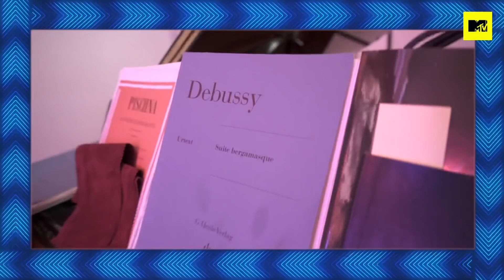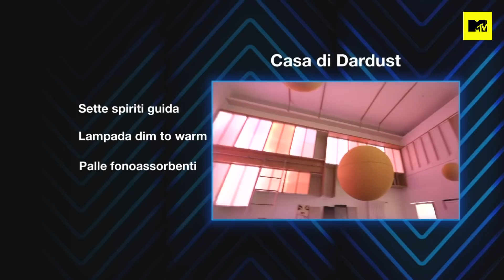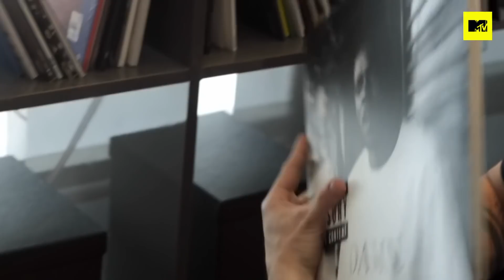Dardust: viaggio nella casa "spaziale" del produttore delle star | Episodio 15 | MTV Cribs Italia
Il meglio della puntata. Alla scoperta della casa "spaziale" di Dario Faini in arte Dardust, musicista, compositore e produttore di grandi star della musica italiana, da Elodie a Madame, passando per Marco Mengoni e Fabri Fibra. Una casa in bilico tra passato e futuro, ricca di musica e di suggestioni creative... MTVCribs Italia

Hai mai desiderato curiosare nelle case delle tue celebrità preferite? MTV Cribs Italia ti porta nelle case di vip del calibro di Charlie Charles con Sfera Ebbasta, Luca Vezil, Luis Alberto, la Defhouse, Elettra Lamborghini, la coppia Andrea Cerioli e Arianna Cirrincione, il rapper Gué Pequeno, la coppia Cecilia Rodriguez e Ignazio Moser, Francesco Facchinetti, Nima Benati, la coppia Theo Hernandez e Zoe Cristofoli, Juan Francisco Sierra, Paolo Stella, la coppia Francesca Rocco e Giovanni Masiero